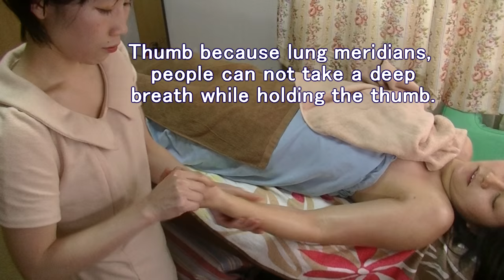【手～わき】30代女性／リンパ流し揉み【りらく屋】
人気のエミさん（３６）にモデルになって頂き、腕のスリミングコースを行いました。ヒートジェルを使って、手～わきをほぐし、流しています。冷え、むくみ、肩こり、手や腕の疲れ、眼や鼻の不調がある方におすすめ。施術中、経絡の話もしました。